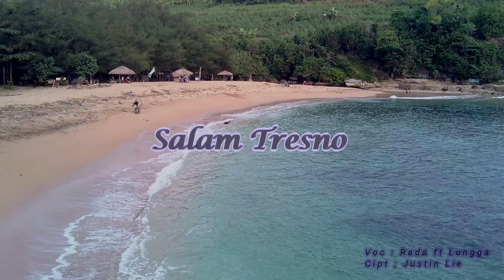Salam Tresno - Live Acoustic - Rada ft Lungga ( Official Music Video AG MEDIA RECORDS )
Title : Salam Tresno (Tresno ra bakal ilyang)
Singer : Rada
Songwriter : Justin Lie
Videographer & editor : HS
 [OFFICIAL]

2021 Ag Media Record